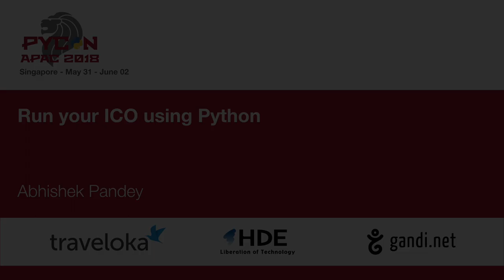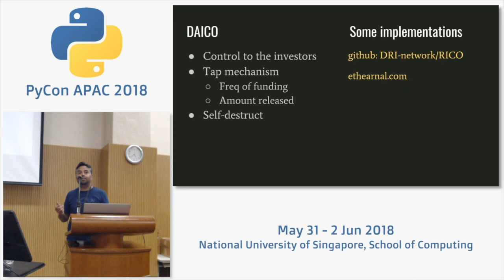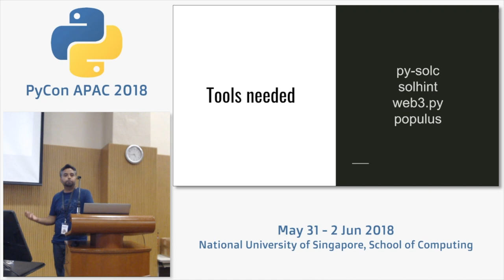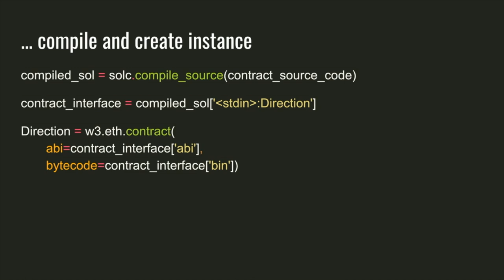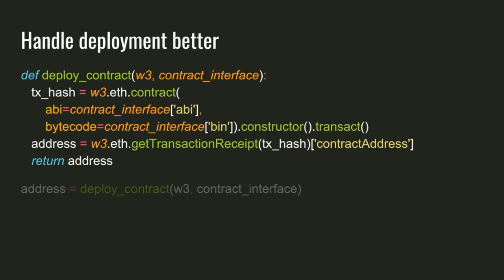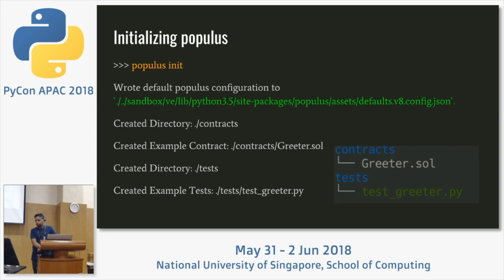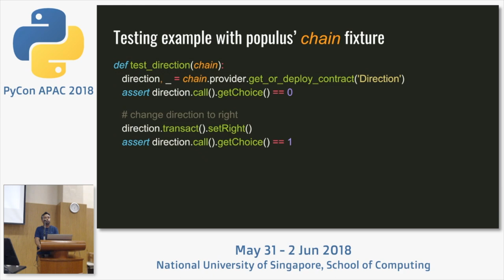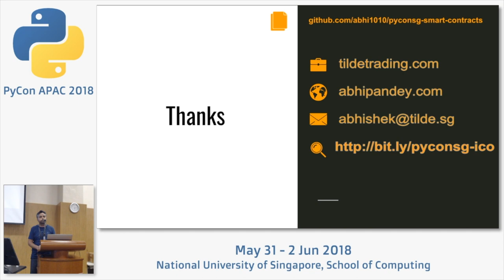Run your ICO using Python - PyCon APAC 2018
Speaker: Abhishek Pandey, Senior Developer at Tilde Trading

When you read about Ethereum smart contract tutorials, most likely, Truffle framework is used as an example. What the speaker wants to showcase is how easy it can be to use Python instead to not just test, but even run your smart contracts, including advanced scenarios like creating blockchain or launching ICO!